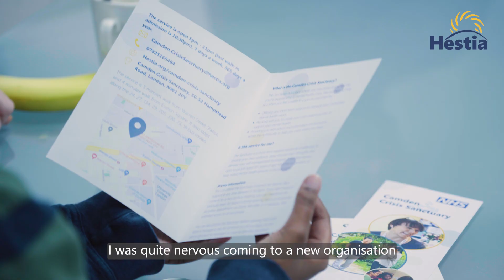Hestia's Camden Crisis Sanctuary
Do you need a place where you can talk about how you are feeling?
Hestia's Camden Crisis Sanctuary is a place where you can come if you feel like
you’re experiencing a mental health crisis. It is open 5pm - 11pm (last walk-in admission is 10:30pm), 7 days a week, 365 days a year including public holidays such as Christmas day and New Year’s Day.